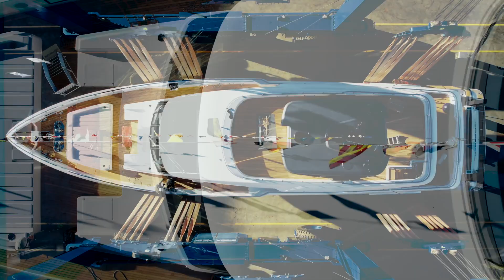Luxury SuperYachts - Custom Line Navetta 33, the launch of Hull#30 - Ferretti Group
The last launch of the year was of the thirtieth Custom Line Navetta 33 unit, launched last December 19 with the name M/Y Pufferfish, during a ceremony attended by all Custom Line employees and the outside contractors who work with the brand.
33 metres long and 7.52 metres in the beam, Custom Line Navetta 33 features the model’s signature silhouette, characterised by a refined sense of majesty, and is the epitome of class and light-touch sophistication.